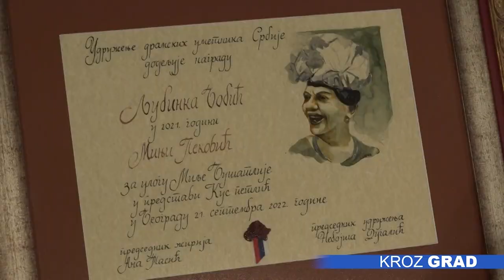Minji Peković uručena Nagrada „Ljubinka Bobić“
Glumica subotičkog Narodnog pozorišta, Minja Peković, ovogodišnja je lauteratkinja  Nagrade „Ljubinka Bobić“ za ulogu Milje Bušatljije u predstavi „Kus petlić“. Nakon sinoćnjeg izvođenja predstave, Minji je nagrada za najbolje glumačko ostvarenje u oblasti komedije i svečano uručena.

Nagrada “Ljubinka Bobić” je ustanovljena 2005.godine u znak sećanja na istoimenu glumicu, a dodeljuje se svake druge godine glumcu ili glumici, čija uloga mora biti tragalačka i inovativna i koja se može označiti kao sasvim nova smernica glumačkog izraza na polju komedije. Zahvalivši se na priznanju, Minja je istakla da je ono rezultat timskog rada, kao i da je velika čast što se našla rame uz rame sa glumcima koji su nagradu dobili pre nje.

Nagrada “Ljubinka Bobić” dodeljena je po osmi put, a žiri koji su činili glumci Udruženja dramskih umetnika Srbije bio je jednoglasan, u konkurenciji od 14 glumačkih ostvarenja, Minja je odnela pobedu.

Predstava „Kus petlić“ premijerno je izvedena u aprilu prošle godine i višestruko je nagrađivana.